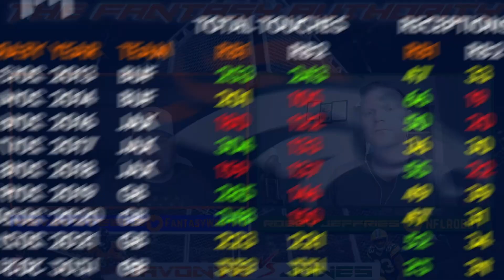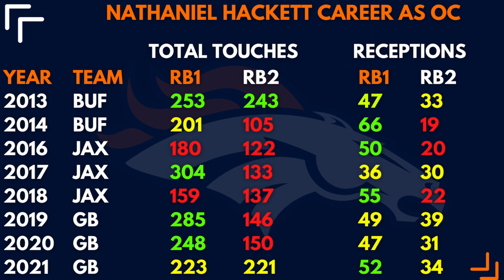Javonte Williams or Aaron Jones? | Fantasy Football 2022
Who would you rather have this season Javonte Williams or Aaron Jones? We discuss both sides. Which one would prefer?

Links!

You can also follow us across our other social media platforms as another way of keeping up with our content and interacting with us!